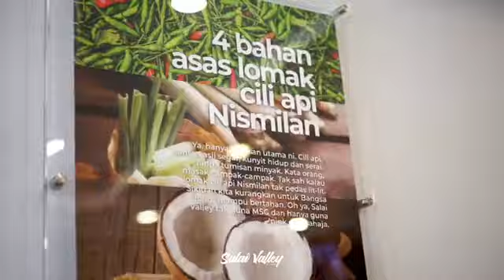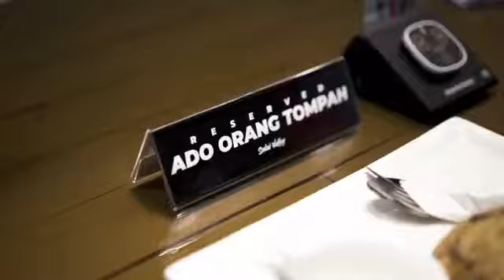LIVE KETUK KETUK CHEF SV : “SMOKED CLUB SANDWICH”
Kita payung LIVE lagi hari ni, apa lagi yang boleh masak dengan FROZEN SALAI keluaran Salai Valley.
Harini turn Chef Hasnol share resepi “Smoked Club Sandwich”. Bersama hos Cik Jelin. Lanje share pls.
Agen Diperlukan! Hubungi